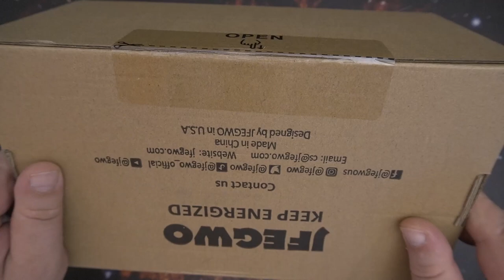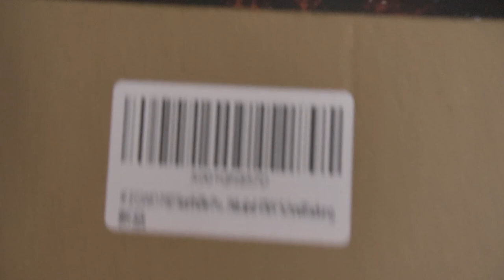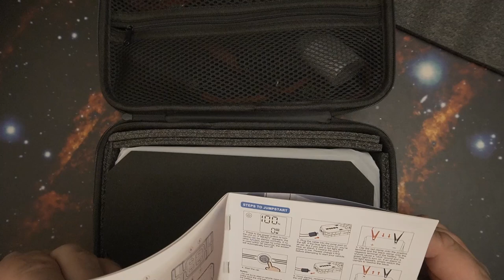Unboxing | JF.EGWO F60 Starthilfe Powerbank, 6000A 32000mah 12V (Alle Benzin und Bis Zu 13L-Diesel)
👍 🖖 🤟 🛒 Mein Equipment 🛍️ 🤟 🖖 👍
EpicPartner
Ihr habt Bock mit mir zu zocken oder zu texten? Kein Problem:
🕹️ PSN: odin_ase
🕹️ Steam: odin_ase